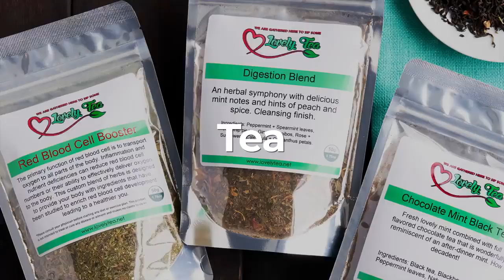aunt becky caught in college admission scandal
500k to get her daughter into usc